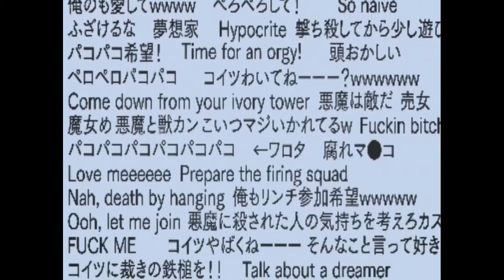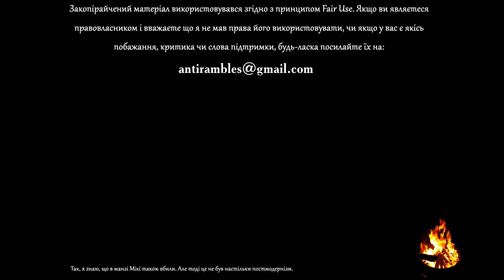Анті лається на Демонхлопа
До речі, янголи від природи андрогінні. Тому цицьки.

Картка ПБ - 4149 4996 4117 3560 (Верхоланцев Дмитро Михайлович)